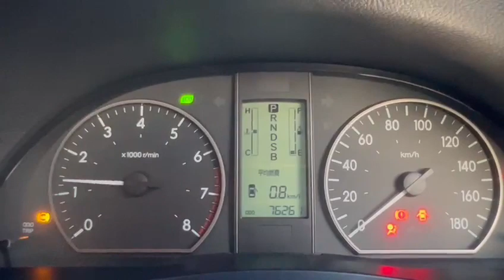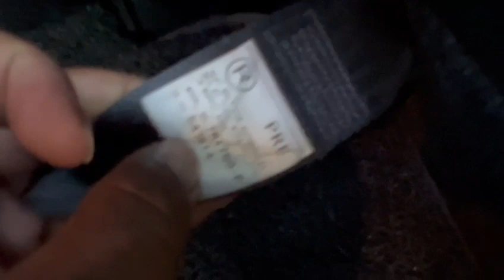Used 2008 Toyota Allion 1.5 A | Used Car in Your Budget | SLZ3802D - TORQUE AUTOS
Hurry Up! Own it by clicking the given link. Complete details and pricing are available here:
👉TOYOTA ALLION 1.5 A, DAB, ABS, DVD, CAM, PUSH-START,  LEATHER, SPORTS-RIMS, SENSORS, 2008/08 - Now available in our stock. SLZ3802D.
FEATURES:
👉1.5l DOHC 16v VVT-I Engine, 7 Speed CVT Auto Transmission, DAB, ABS, DVD, Camera, Key-less Entry Start/stop, Leathers, Digital Climatic Aircon, Push start, Sports Rims, Indicating Side Mirrors, Sensors, Front & Back recording camera.